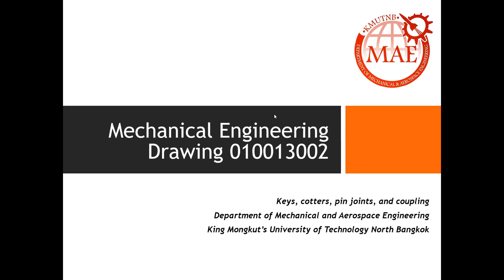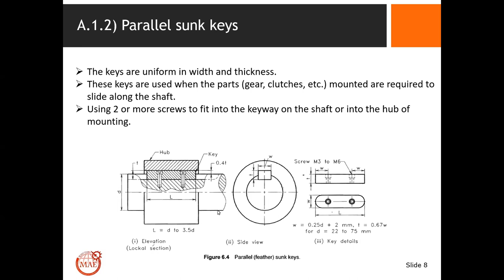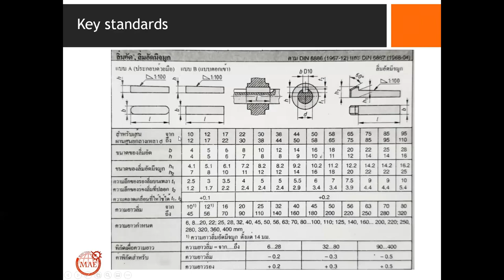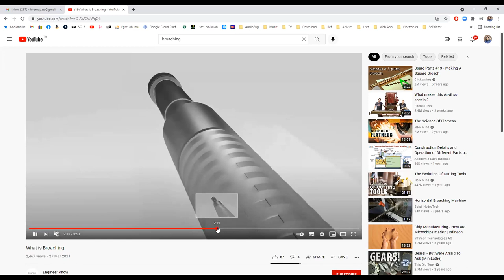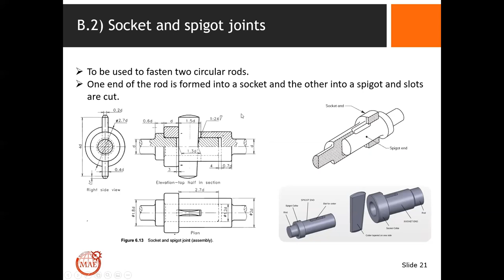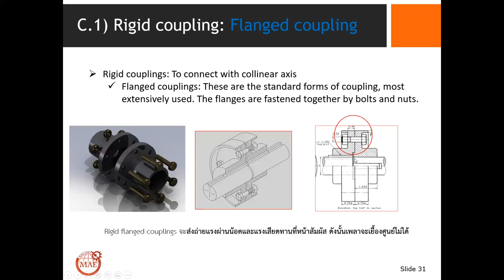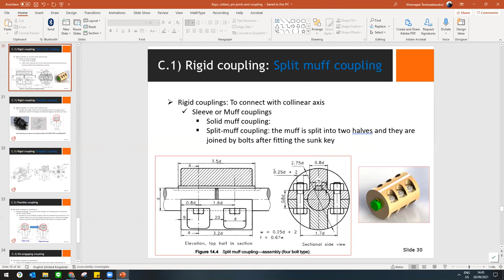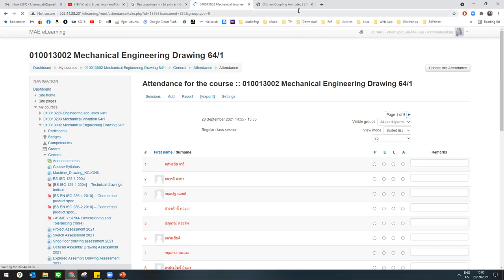Lecture 9 Keys, cotter, and shaft coupling